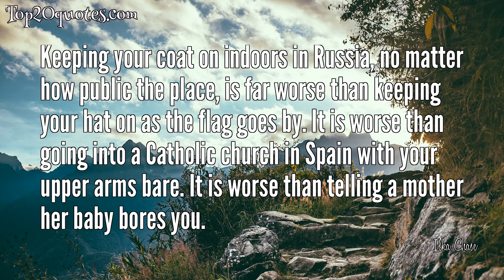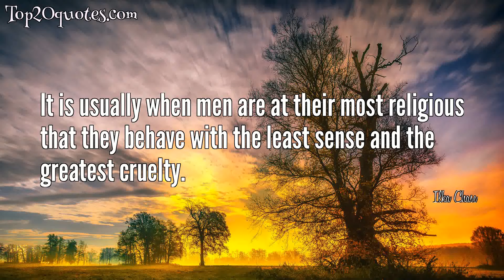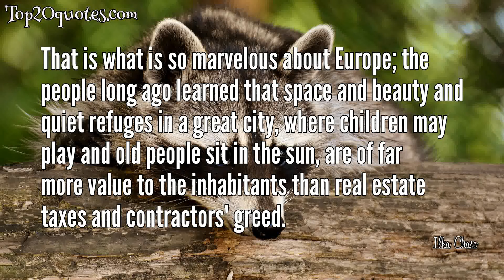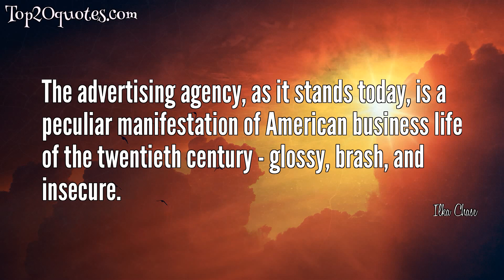🌊 Top 20 Quotes of Ilka Chase - Actress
Top 20 Quotes of Ilka Chase:
 ✬ The only people who never fail are those who never try
 ✬ To me travel is triple delight: anticipation, performance, and recollection.
 ✬ Among famous traitors of history one might mention the weather.
 ✬ America's best buy is a telephone call to the right man.
 ✬ I think it is every woman's duty to make herself as attractive as her time and means permit. After all, there you are, in your person- a living symbol of the progress of art, science and imagination. To be as attractive as we can be is almost a civic duty; there are so many sad and ugly things in the world that I think women should say to themselves humbly, not with vanity, 'I will try to be as pretty as I can, so that when people look at me, they will feel refreshed. I will make an effort to be easy on the eye.'
 ✬ Keeping your coat on indoors in Russia, no matter how public the place, is far worse than keeping your hat on as the flag goes by. It is worse than going into a Catholic church in Spain with your upper arms bare. It is worse than telling a mother her baby bores you.
 ✬ You can always spot a well informed man his views are the same as yours.
 ✬ Democracy is not an easy form of government, because it is never final; it is a living, changing organism, with a continuous shifting and adjusting of balance between individual freedom and general order.
 ✬ On the whole, I haven't found men unduly loath to say, 'I love you.' The real trick is to get them to say, 'Will you marry me?
 ✬ It is usually when men are at their most religious that they behave with the least sense and the greatest cruelty.
 ✬ People are subject to moods, to temptations and fears, lethargy and aberration and ignorance, and the staunchest qualities shift under the stresses and strains of daily life.
 ✬ when men don't like another man everyone assumes he's no good and that the men know what they are talking about, yet when women dislike another woman people just think they're being catty.
 ✬ The very fact that we make such a to-do over golden weddings indicates our amazement at human endurance. The celebration is more in the nature of a reward for stamina.
 ✬ Wart hogs should sue for libel. It is a terrible name and they are fine fellows and devoted family men and it is rare to see one by himself; the little woman and the kiddies are usually close at hand.
 ✬ in love, gallantry is necessary. Even when the first wild desire is gone, especially then, there is an inherent need for good manners and consideration, for the putting forth of effort. Two courteous and civilized human beings out of the loneliness of their souls owe that to each other.
 ✬ When he said we were trying to make a fool of him, I could only murmur that the Creator had beat us to it.
 ✬ That is what is so marvelous about Europe; the people long ago learned that space and beauty and quiet refuges in a great city, where children may play and old people sit in the sun, are of far more value to the inhabitants than real estate taxes and contractors' greed.
 ✬ Believe me, nothing is so calculated to lose you audience sympathy as too many tears. Move your listeners all you can but let them do the crying.
 ✬ The advertising agency, as it stands today, is a peculiar manifestation of American business life of the twentieth century - glossy, brash, and insecure.
 ✬ Between frivolity and intentional mischief there is little difference, none in the results.
🖎 Author: Ilka Chase
♛ Career: Actress
📅 Life: April 8, 1900 - February 15, 1978